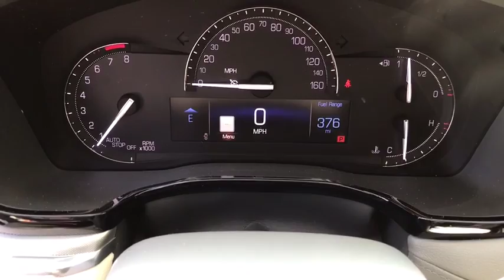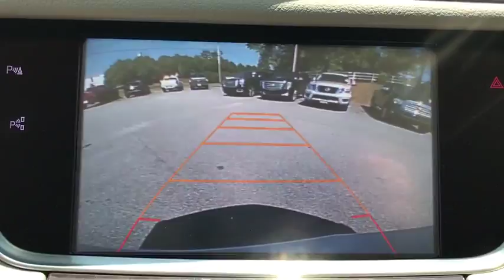2017 Cadillac XT5 Augusta GA, Aiken, SC, Grovetown GA, Evans GA, North Augusta SC 6334GM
Crystal White Tricoat Used 2017 Cadillac XT5 available at Master Automotive. Servicing Augusta, Georgia and Aiken, South Carolina as well as the Grovetown GA, Evans GA, North Augusta SC area.
2017 Cadillac XT5 Premium Luxury - Stock#: 6334GM - VIN#: 1GYKNERS3HZ126334

Master Automotive
3710 Washington Rd

This vehicle is located at Master Chevrolet Cadillac in Aiken, SC! Certified.